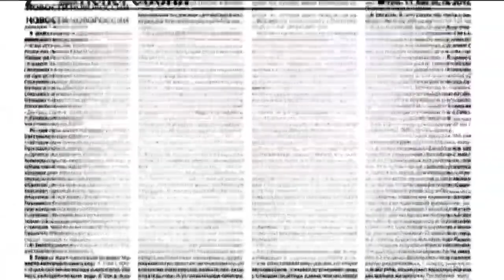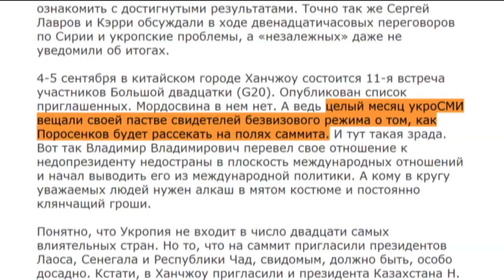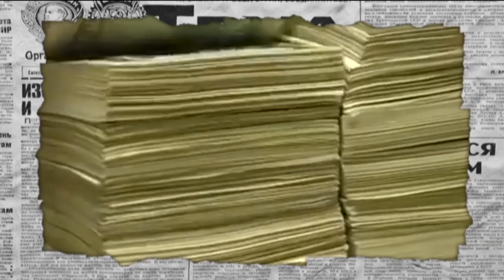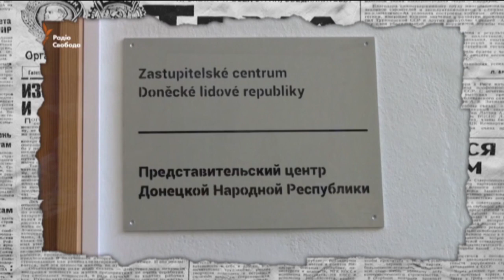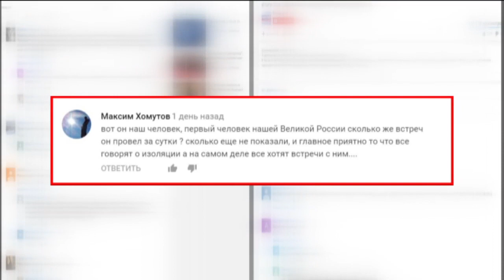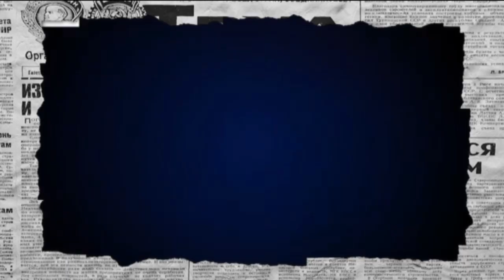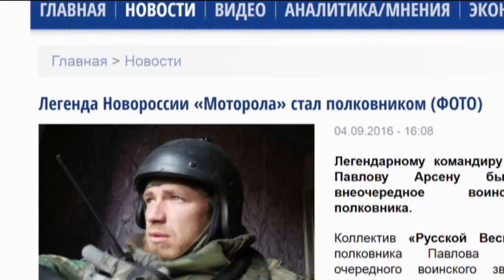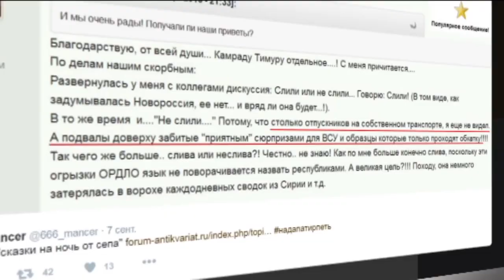Антизомби — Выпуск 73 — 09.09